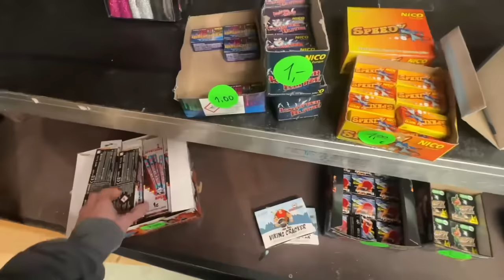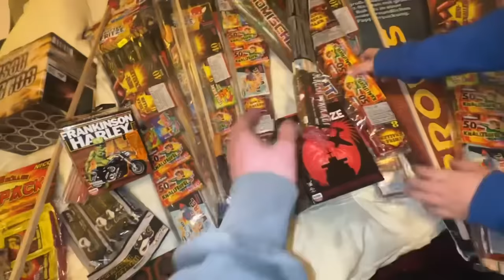KLEINER JUNGE kauft XXL FEUERWERK AB 18 JAHREN! 🎆🧨